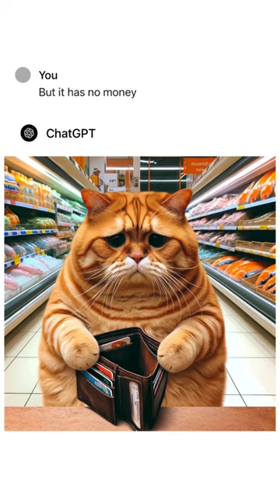The cute kitten is going to be hungry.